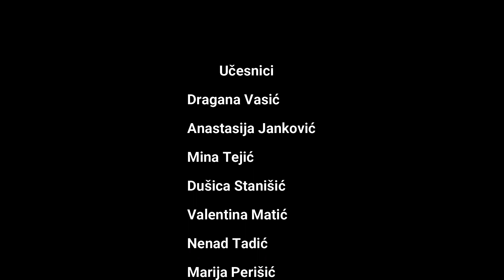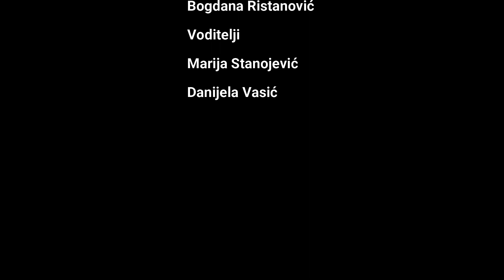Talenat show 2020